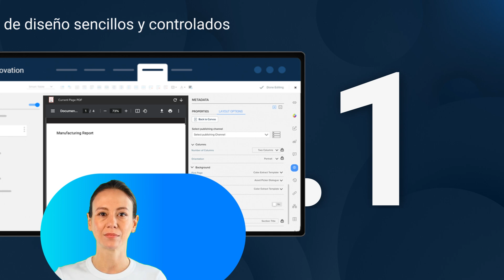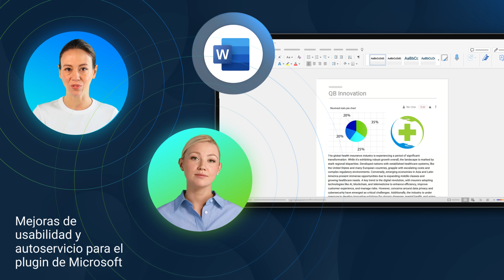Opciones de diseño de autor y vistas previas de contenido más rápidas en Quark Publishing Platform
Vea lo nuevo en Quark Publishing Platform NextGen, v4.1 (actualización de producto de agosto de 2024).

Los autores pueden hacer cambios de diseño simples y controlados
La nueva función Opciones de diseño permite a los autores cambiar la forma en que se muestra parte de la información, manteniéndose dentro de la plantilla aprobada.

Vista previa de documentos más rápida que antes:
La vista previa del contenido en varios formatos de salida antes de publicar es ahora mucho más rápida, siendo la documentación más compleja la que ve la mayor mejora en la velocidad de vista previa.

Cree fácilmente nuevos tipos de documentos usted mismo:
El nuevo asistente de creación de nuevos tipos de documentos de autoservicio le permite crear nuevos tipos de documentos más fácilmente, junto con todos los atributos necesarios para ellos (canales de publicación, flujos de trabajo automatizados, etc.), y modificar los documentos existentes.

Mejora de la usabilidad y la estabilidad del complemento de creación de Microsoft Word:
El complemento de Quark para la creación de contenido estructurado en Microsoft Word es único. v4.1 trae varias mejoras de usabilidad y funcionalidad de autoservicio, para una experiencia de adopción de usuarios mejorada y más confiable.

Migrar a Quark Publishing Platform NextGen es una experiencia sin problemas
Moverse a Quark Publishing Platform NextGen v4.1 es simple. Nuestro equipo de servicios expertos y las herramientas de procesamiento de documentos de IA están a su disposición para hacerlo un proceso sin problemas.

Obtenga más información sobre Quark Publishing Platform NextGen y solicite una demostración